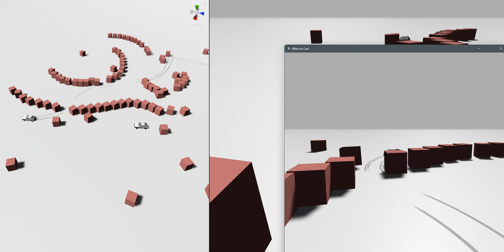Alteruna Multiplayer Cars Demo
Alteruna Multiplayer Cars is a demo project from using the Alteruna SDK and Racing template.
You can create any type of multiplayer experience by customizing the template. You can tweak the physics in the car body to get the game feeling the way you want.
Make your dream multiplayer pvp or co-op racing game!